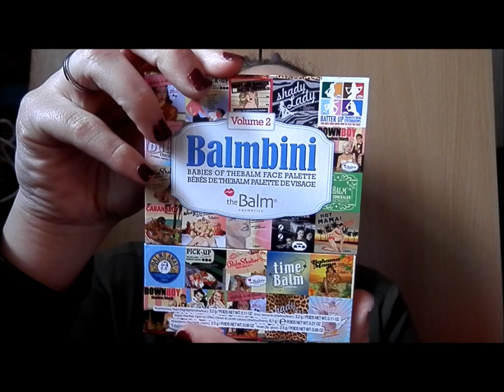Compras do mês de Março de 2013 - Parte III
Olá!

Hoje deixo-vos aqui a última parte das compras do mês de Março, espero que gostem e que se tenham divertido a ver.

Bjs*